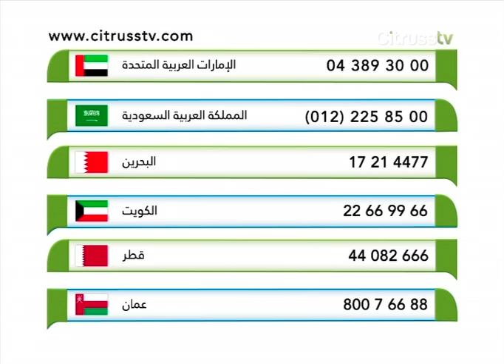Guzel Pink Quartz Collection | Citrusstv.com | مجموعة الكوارتز الوردي من غوزل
مجموعة الكوارتز الوردي من غوزل: مجوهرات تركية للسيدة العصرية
Guzel Pink Quartz Collection: Your evening won’t be complete without this